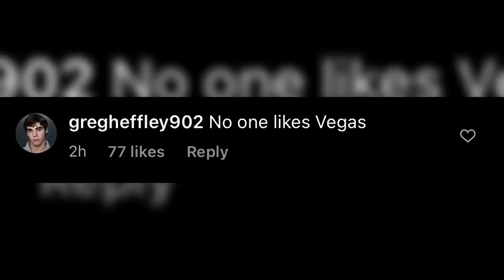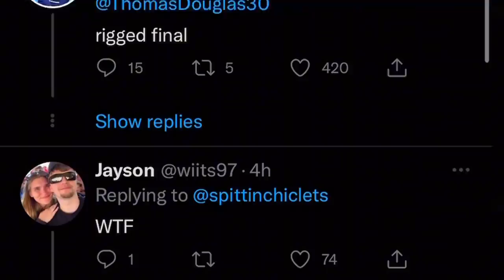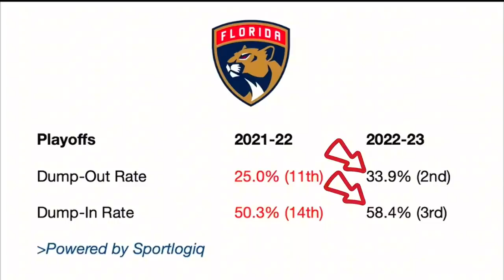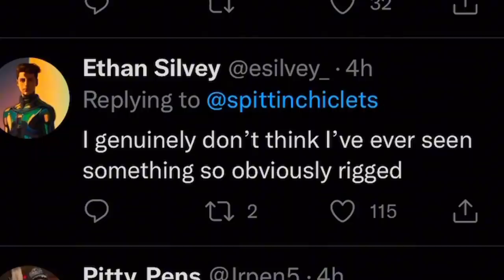NHL Fans Aren't Ready To Hear The Truth About This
The Vegas Golden Knights are your 2023 Stanley Cup Champions after beating the Florida Panthers 9-3 in game 5. It was pure domination & after 6 LONG years. the wait for Vegas is finally over. A lot of NHL fans aren't exactly thrilled with the outcome but we break down why this team is now the king of the NHL.

jack eichel vegas golden knights mark stone sergei bobrovsky paul maurice matthew tkachuk barkov stanley cup game 5 hockey nhl playoffs johnathan marchessault